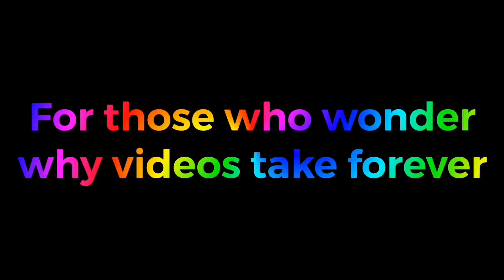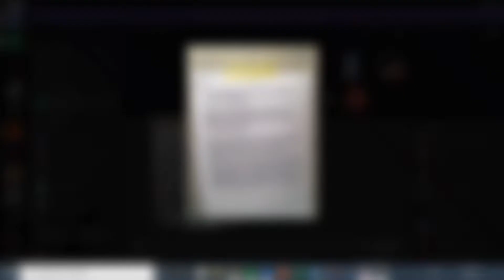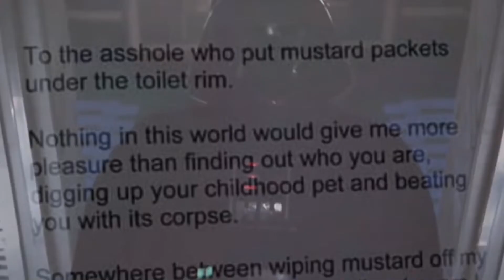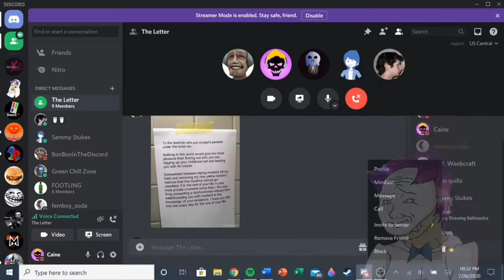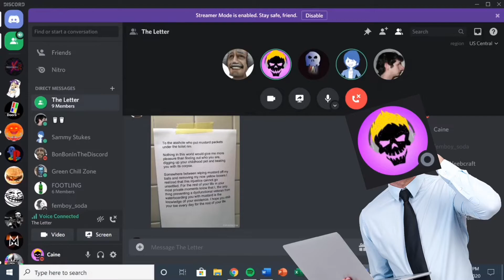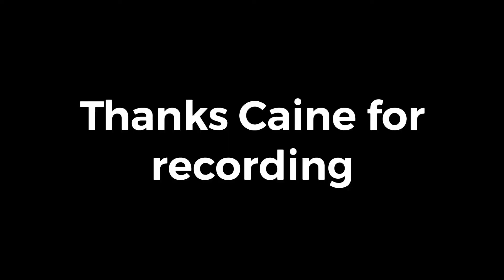Mustard.wmv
I’m going on vacation for the next few days. But in the meantime I’ll be editing more from this discord call. Let me know if you guys want more stuff like this!